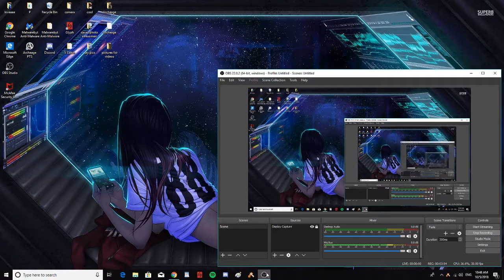Possible disturbance around the Gulf of Florida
Still quiet in the Atlantic and Hurricane Sergio in the Pacific. Keeping an eye on the gulf of mexico and below it around Cuba and Dominican republic for a possible disturbance later in the week. always good to keep an eye on things in case of development.